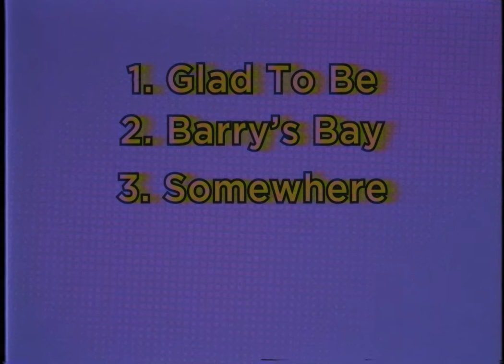Original Tennyson King 90s Informercial [FULL]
for latest TK merchandise!